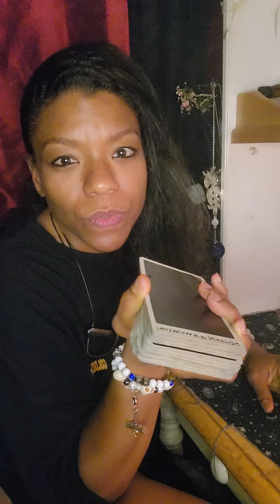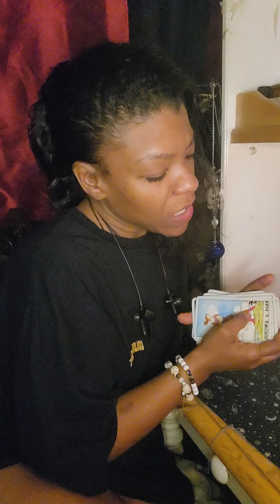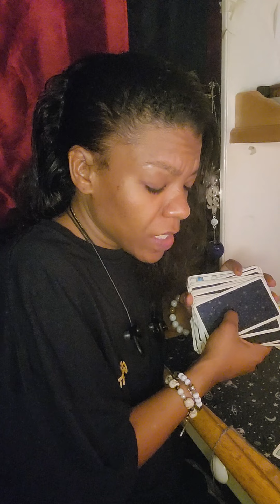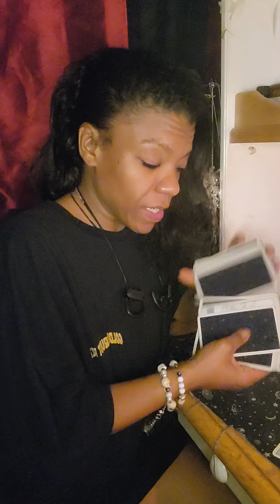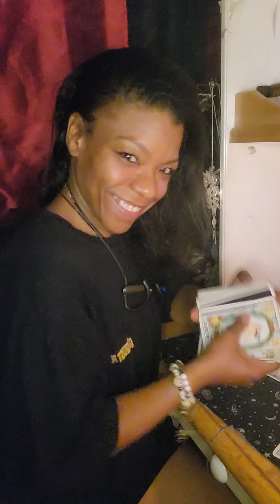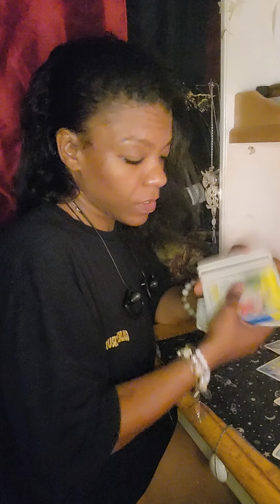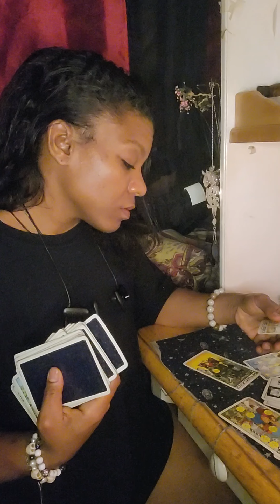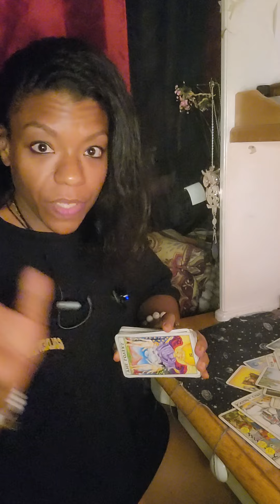Somebody's manifestation came to them in the reverse, or is coming to them in the reverse.